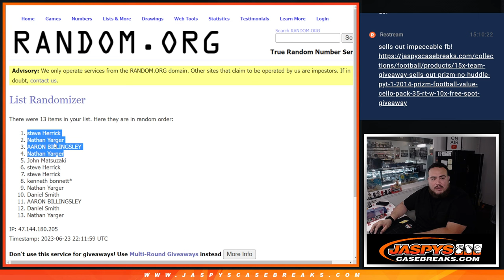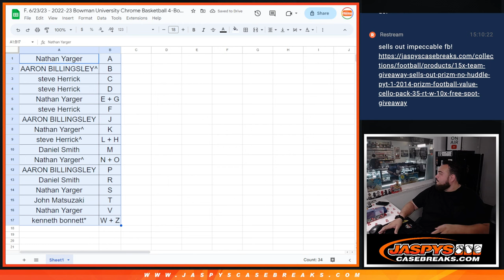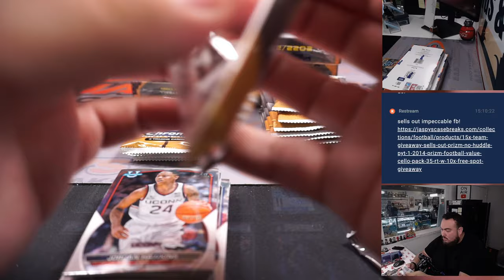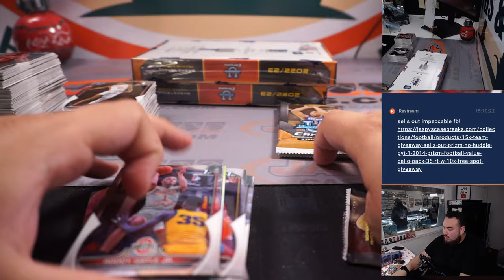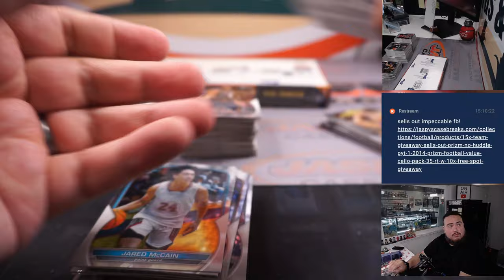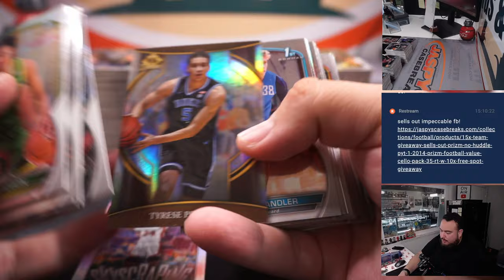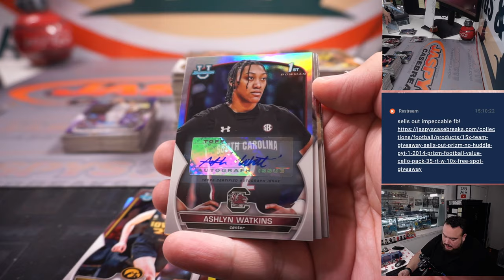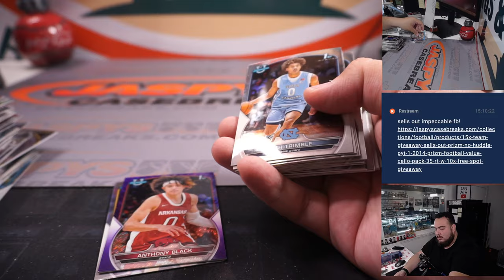F. 6/23/23 - 2022-23 Bowman University Chrome Basketball 4-Box #49 *RANDOM FL/FN*